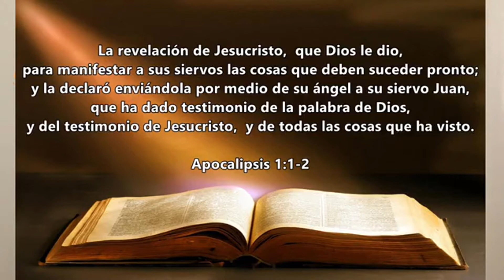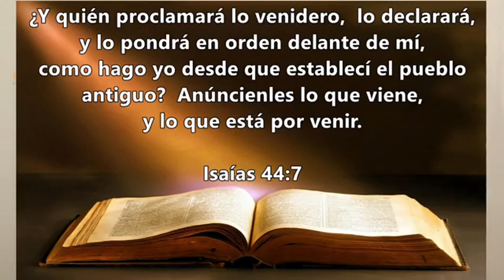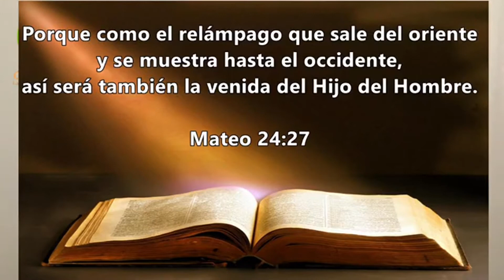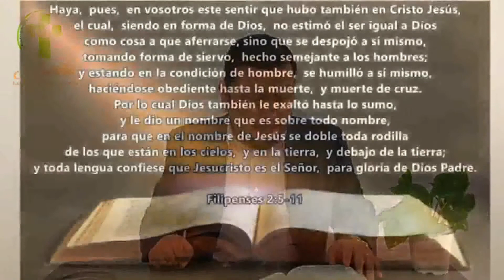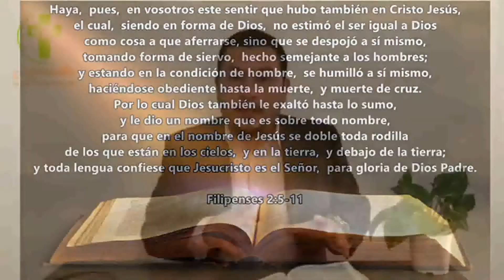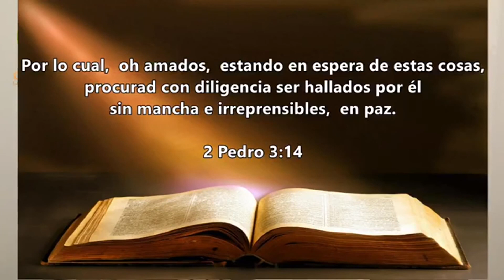Serie de Apocalipsis I - Pastor Ever Hernández